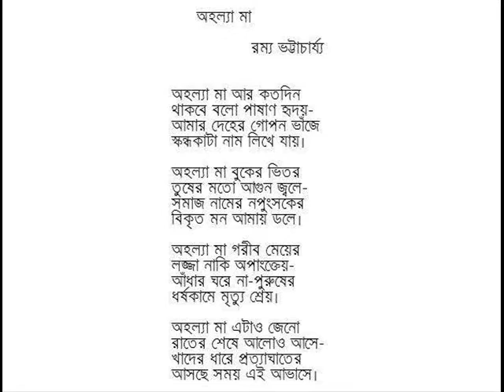অহল্যা মা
কথাঃ রম্য ভট্টাচার্য্য
সুর ও কণ্ঠঃ তাপস মৌলিক

Note: This video is not for any commercial use or broadcasting. It is uploaded for your personal viewing only.